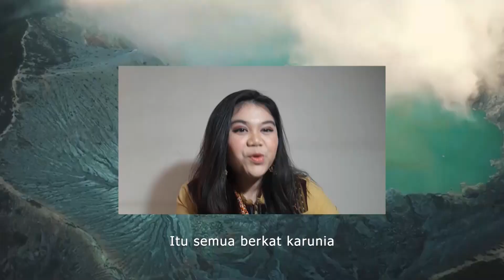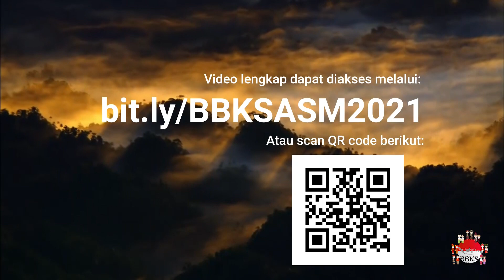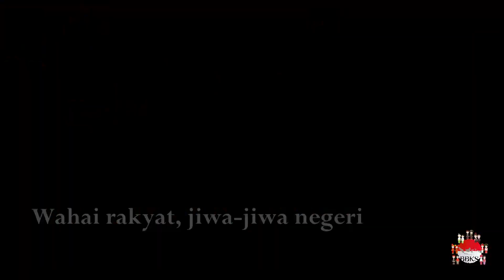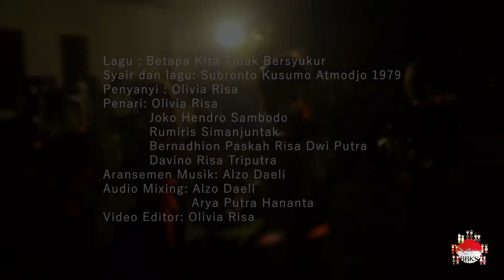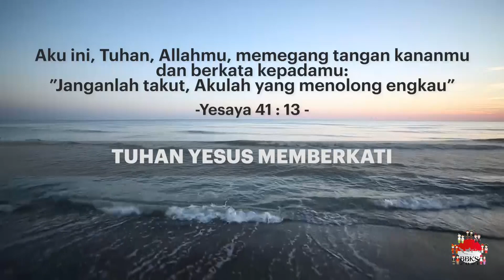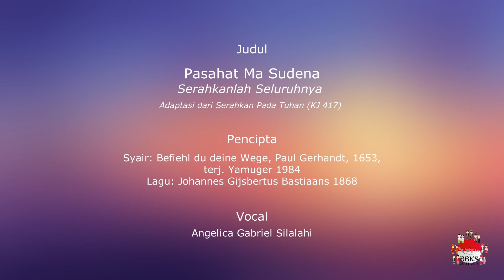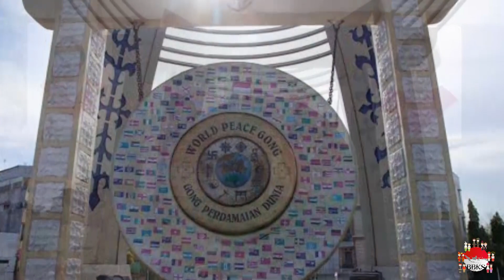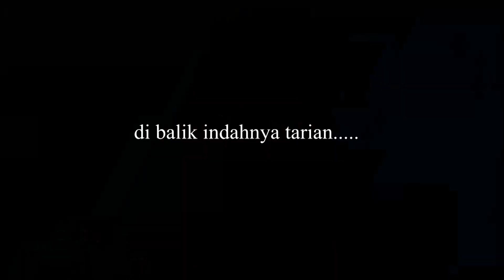Parade Pujian Virtual Bulan Budaya dan Kreativitas Seni 2021 (full version)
Image Source:
Photo by Robert Modalo on Unsplash
Photo by Brama Djabar on Unsplash

Song
들었다 놨다

Artist
Daybreak

Album
SBS Archive K - Korean Indie Music part2

HappyRobotRecords, Kakao Entertainment (on behalf of 11018 inc.), and 7 Music Rights Societies